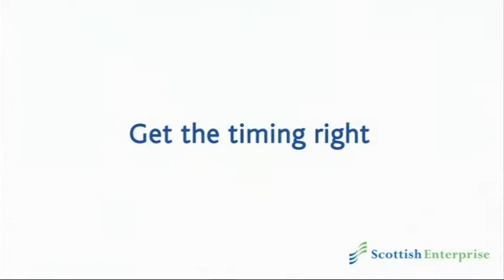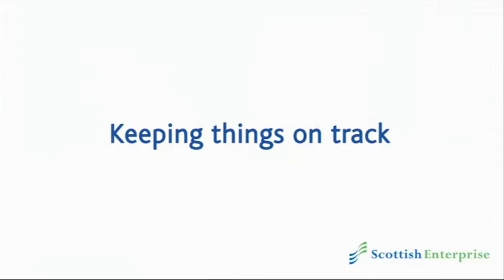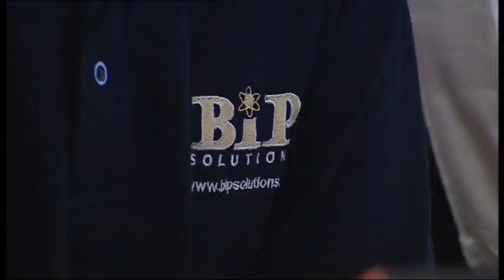BiP Solutions Strategic Approach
Grahame Steed outlines where BiP Solutions are going in this Scottish Enterprise video.